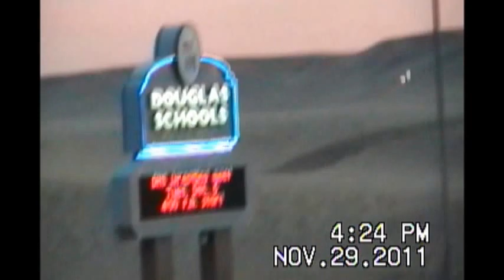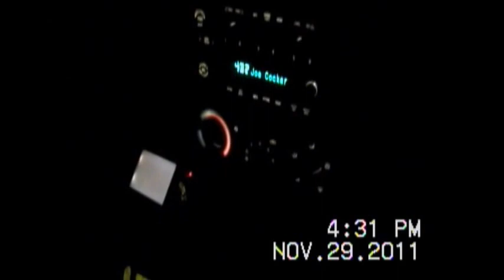Box Elder Tour